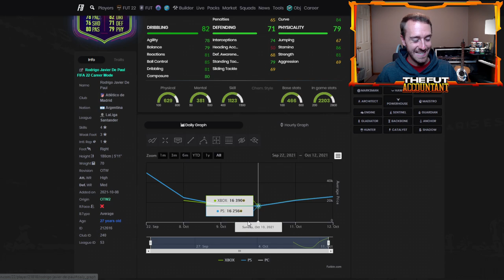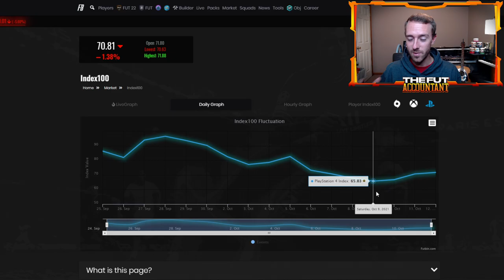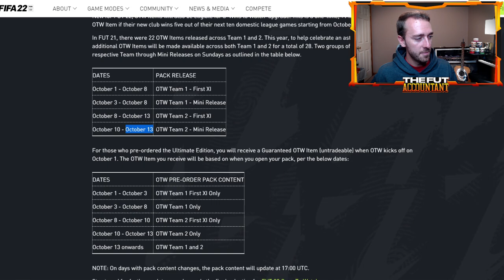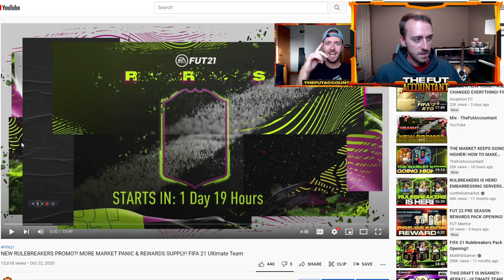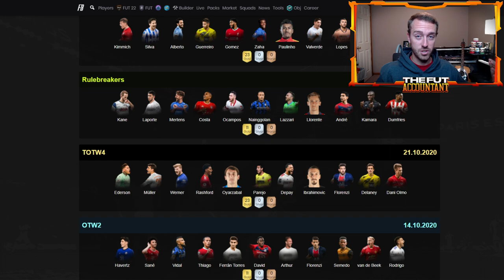WHAT’S COMING NEXT? TOTW 4 AND OTW ENDING TODAY & NEW PROMO FRIDAY? FIFA 22 Ultimate Team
What's coming next to FIFA 22 Ultimate Team? TOTW  4 and OTW ending today and potentially a new promo coming Friday? We talk all about this and the market drop off I'm expecting, in today's video!